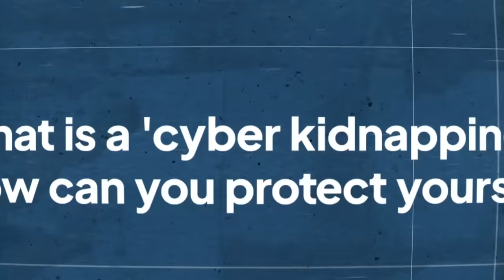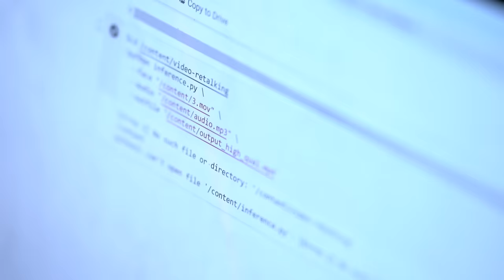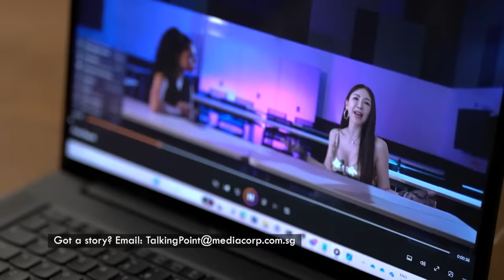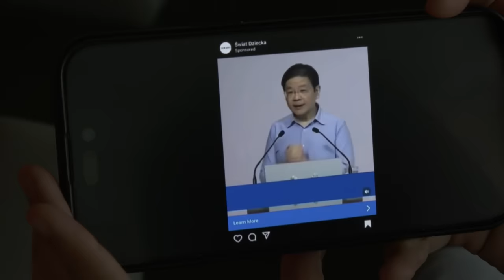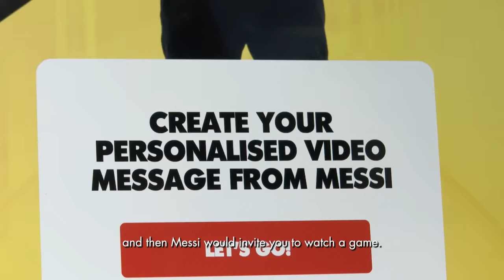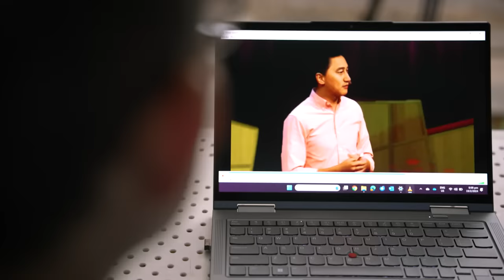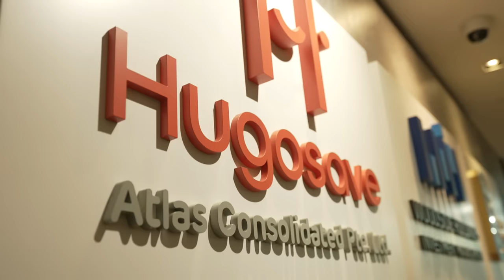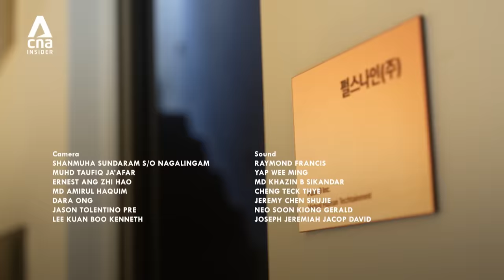How Can You Identify A Deepfake? Are All Deepfakes Scams? - Is It Fake? Part 1/2 | Talking Point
In 2023, deepfakes have surged by a whopping 500% in Singapore. The scariest part? ANYONE can be deepfaked. But, how well do Singaporeans know about this? Well, to prove his point, Steven conducts a social experiment, deepfaking unsuspecting interviewees. Just what did it take and how fast were these deepfakes made?

While being a victim of deepfake is a nightmare for most, some are seeing it as a marketing strategy. Join host Steven Chia as he delves deeper into the world of deepfakes. He finds out why some celebrities are willing to be ‘deepfaked’, selling their likeness to companies. This further blurs what can be trusted because seeing is no longer believing.

00:00 Introduction
01:54 How are deepfakes made?
04:27 Social Experiment: How easy is it to make a deepfake?
08:30 Have you been a deepfake victim?
10:14 How to spot a deepfake
11:55 Why are people falling for deepfakes?
15:03 Can you guess which videos are real or fake?
20:22 Why are some people willing to be 'deepfaked'?